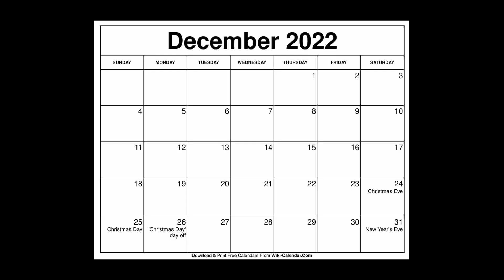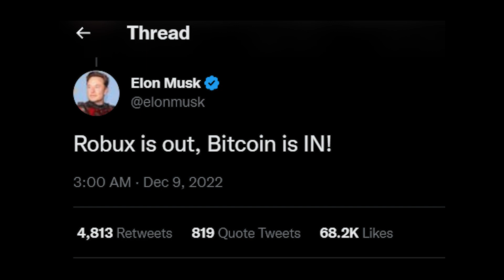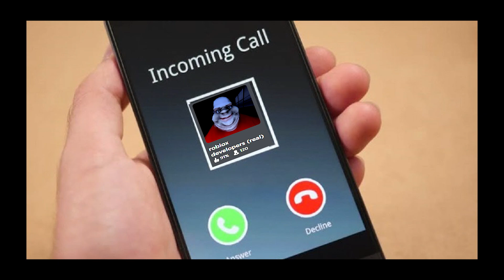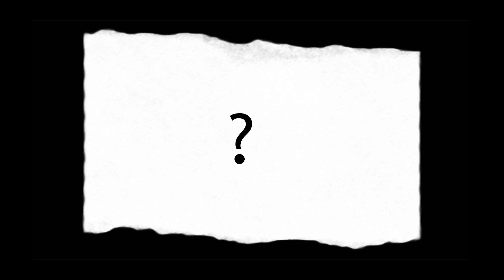The Decline of ROBLOX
(In collaboration with cra8zyjonas PROFESSIONAL SUBTITLES service)

(NO GAMEPLAY, ONLY HQ EDITS :D)

Please take a second and 👍LIKE👍+FAV💋this video! :D I worked really hard on it.

BROFIST .